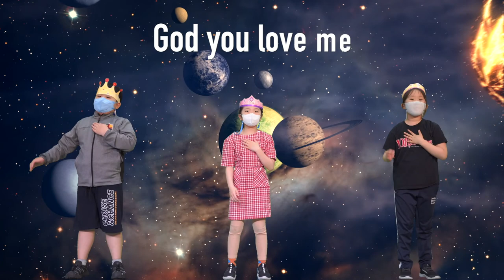[WORSHIP] JUNIPER CHRISTIAN SCHOOL: Children of God (Body Worship Dance)- (Part 2)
COVID-19 기간 동안 주니퍼크리스천스쿨 채플은 온라인으로 드리고 있습니다. 재학생들은 찬양으로 함께 참여하고 있습니다. 어려운 가운데에서도 믿음으로 하나님께 찬양하길 바랍니다.

Juniper Christian School students have virtually participated in the CHAPEL LIVESTREAM during COVID-19. We pray for the season of uncertainty in Christ. Let's worship the Lord!

We are loved
You said, let there be light
You put the stars in the sky
It was good in your sight
And you created me
Who died to set us free
Your grace rescued me
Our Savior and King
Because of your love
It’s why you forgave me

MB01EMBJAK9B3NV
MB01HFD4X9RJYJJ

[Equipments]
1. Sony α7 III 3m
2. Camera Lens: 55m f1.8, 85mm f1.8